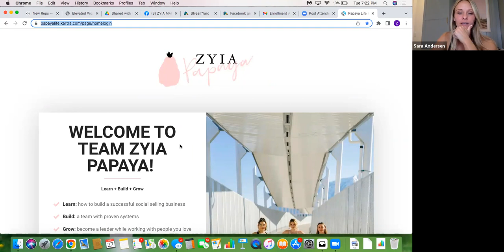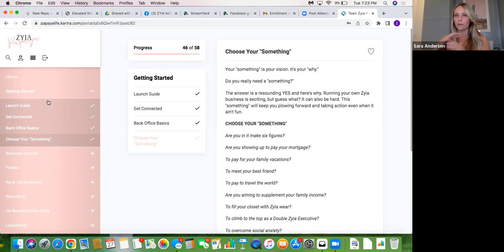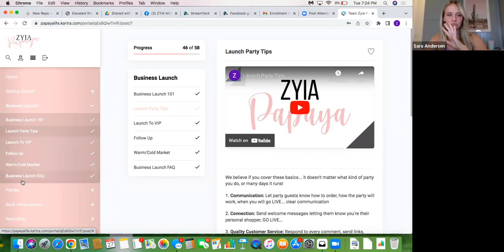New Rep Q + A - September